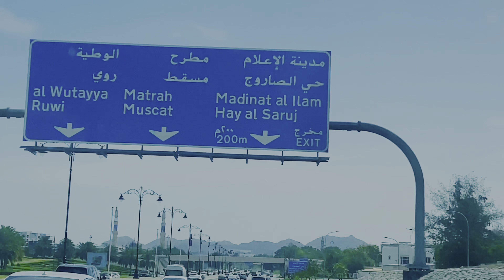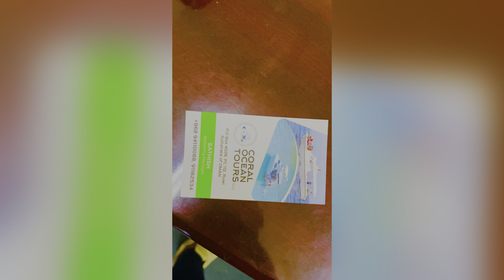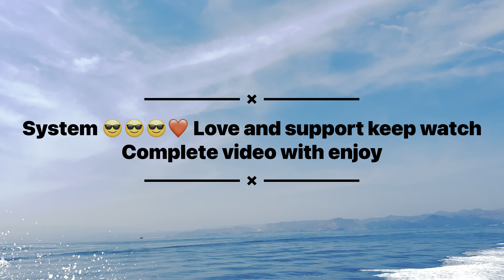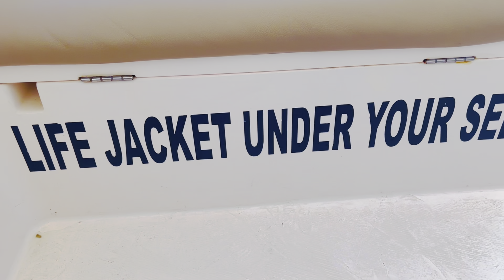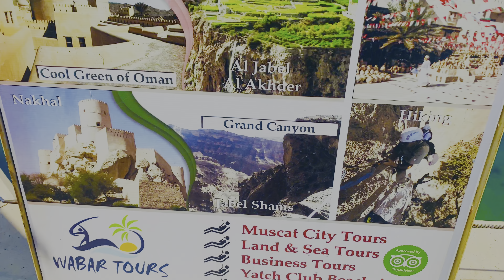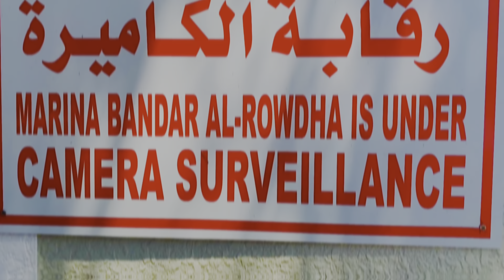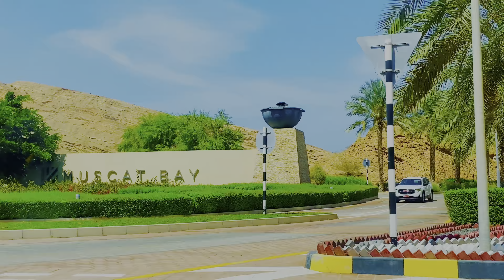OCEAN TRIP | The Ocean 4k | Marina Bandar World connecting Ocean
OCEAN TRIP | The Ocean 4k | Marina Bandar World connecting Ocean ocean 4k world themrdiscover 🏊‍♀️ 🚢😇⚓️🙏⚓️🙏😇⚓️🚢🌟🐠💥🛳️ @souravjvlogs @TheSocialFactory @VibhuVarshney @HinuVlogsUttarakhandi @WildlensbyAbrar

Queries-
 Ocean
Ocean 4k
4k
4k video
scenic relaxation calming music
 ocean trip oman
ocean trip oman marina bandar
 ocean 4k
 ocean animals
ocean english academy
ocean video
ocean world
 ocean storm
ocean waves
ocean eyes
Oceans hillsong united karaoke

 ocean
the mediterranean sea
marie tharp
ocean11
pacific ocean
atlantic ocean
point nemo
indian ocean
oceans of the world
deep sea
deep sea creatures
the ocean
the deep sea
arctic ocean
ocean cleanup
5 oceans
oceanography
ocean fish
deep ocean
southern ocean
largest ocean in the world
sea waves
ocean acidification
7 continents and 5 oceans
world ocean day
ocean water
deepest ocean in the world
marine life
sea water
ocean floor
ocean life
smallest ocean in the world
7 oceans of the world
biggest ocean in the world
plastic in the ocean
planet ocean
sea storm
largest ocean
sylvia earle
sea butterfly
antarctic ocean
north atlantic ocean
japan sea
world seas
deepest point in the ocean
all oceans
open ocean
bottom of the ocean
in the ocean
underwater ocean
smallest ocean
largest sea in the world
5 oceans of the world
oceani
garbage island
one ocean
south pacific ocean
ocean sea
ocean creatures
ocean x
deep ocean creatures
l ocean
deepest point on earth
acidification
7 oceans
seven oceans
serpent d océan
arctic sea
save the ocean
motion of the ocean
five ocean
yellow brick road pacific ocean
biggest ocean
giant oceanic manta ray
green ocean
ocean energy
world ocean day 2022
ocean 5
new ocean
sea floor
dark ocean
ocean at night
pacific and atlantic ocean
oceans on earth
sea shark
ocean conservancy
ocean day
deepest sea in the world
ocean in spanish
seabin
ocean png
pacific ocean islands
point nemo island
atlantic ocean islands
plastic ocean
ocean island
ocean motion
underwater creatures
oceans and seas
scary deep sea creatures
serpent d ocean
ocean explorer
marine snow
oceanology
five oceans of the world
types of ocean
sea png
all oceans in the world
sea whale
oceanic dolphin
ocean birds
ocean centre
google ocean
the atlantic ocean
atlantic sea
plastic island in the ocean
ocean gate
atlantic ocean and pacific ocean
deep ocean fish
le serpent d océan
rev ocean
square waves in ocean
south atlantic islands
marine conservation
marine environment
ocean marine
the 5 oceans
biggest fish in the ocean
deep water fish
ocean atlas
total oceans in the world
deep sea octopus
on the ocean
ocean space
marine debris
east pacific rise
the indian ocean
ocean wise
ocean cleanup project
ocean conservation
ocean under the ocean
bmkg ofs
north atlantic drift
4 oceans of the world
the five oceans
types of waves ocean
pacific sea
indian o
deep sea fish with light
ocean south
ocean bed
deep ocean mission
emerald ocean
physical oceanography
coldest ocean
wild ocean
ocean health
mediterranean ocean
the ocean floor
marine creatures
ocean of the seas
oceanic manta ray
big ocean
an ocean
ocean5
square waves in the ocean
different oceans
the southern ocean
nasa used to study the ocean
closest ocean to me
western pacific ocean
major oceans
most dangerous ocean
the arctic ocean
major oceans of the world
greenland sea
ocean dmi
sofar ocean
ocean cleanup sunglasses
blue economy upsc
all 5 oceans
ocean care
ocean day 2022
the biggest ocean
ocean and lake
ocean ramsey great white
great pacific
ocean space center
biggest deep sea creatures
the deep sea website
deepest known point in the ocean
ocean data view
chemical oceanography
largest and deepest ocean
warmest ocean in the world
ocean and coastal management
dr sylvia earleocean
the mediterranean sea
marie tharp
ocean11
pacific ocean
atlantic ocean
point nemo
indian ocean
deep sea
deep sea creatures
the ocean
the deep sea
arctic ocean
ocean cleanup
5 oceans
oceanography
ocean fish
deep ocean
southern ocean
sea waves
ocean acidification
7 continents and 5 oceans
world ocean day
ocean water
marine life
sea water
ocean floor
ocean life
7 oceans of the world
planet ocean
sea storm
largest ocean
sylvia earle
sea butterfly
antarctic ocean
north atlantic ocean
japan sea
world seas
all oceans
open ocean
in the ocean
underwater ocean
smallest ocean
5 oceans of the world
oceani
garbage island
one ocean
south pacific ocean
ocean sea
ocean creatures
ocean x
deep ocean creatures
l ocean
acidification
7 oceans
seven oceans
serpent d océan
arctic sea
save the ocean
five ocean
biggest ocean
green ocean
ocean energy
world